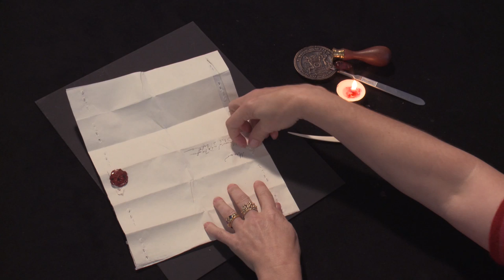Letterlocking: A spiral-locked letter to the Duke of Buckingham, Europe (1624–1625) (UH0080)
Modelled after a woman's spiral-locked letter to the Duke of Buckingham (17/27 February 1624/1625), Oxford, Bodleian Libraries, MS Add. D. 111 fol. 321.

The Duke of Buckingham received this letter with high built-in security. The letterlocker used a technique we refer to as the spiral lock.

The video shows how a series of margin folds can be used to create a guide for slicing a sword-shaped lock out of one half of a bifolium. A series of roll folds - all done with the lock protruding - makes a long strip, and a final short edge to short edge fold along the vertical axis forms the shape of the letterpacket.

The first slit, made near the bottom edge of the folded packet, allows the lock to pass through all layers. The second slit, made near the top edge of the folded packet, allows the lock to pass through all layers of packet and one layer of the lock. Slit three is made between slits one and two. Slit four is made between slits two and three. Both slits allow the lock to pass through all layers of the substrate, as well as itself. After the locks final pass, the tip of the lock is laid flush against the exterior of the letterpacket, where it is adhered with sealing wax impressed with a seal stamp.

Produced by MIT Video Production. Directed and demonstrated by Jana Dambrogio. Funded by the Gladys Krieble Delmas Foundation and the Massachusetts Institute of Technology Libraries in support of our project, “Unlocking History.” Special thanks to Andrew Honey, Mike Webb, Michelle Chew, Alexandra Franklin, Bodleian Libraries reading room staff, Chris Fletcher, Ayako Letizia, Annie Dunn, Emily Hishta Cohen, MIT Video Production staff, Mary Uthuppuru, Brien Beidler, and Daniel Starza Smith.

Citation information: Authors: Jana Dambrogio and the Unlocking History Research Group. Title: "A spiral-locked letter to the Duke of Buckingham, Europe (1624–1625)," Letterlocking Instructional Videos. Unlocking History number 0080/Letterlocking Unique Video number: 080. Date filmed: September 2016. Duration: 6:28. Date posted: October 2016. Video URL: [Insert URL]. Date accessed: [Date].